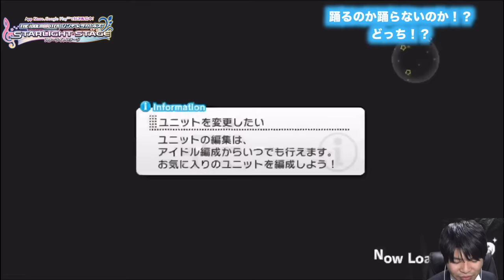ボーダーは10万越え！？果たして2000位以内入れたか！？（lunatic show）【デレステ】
イベントLunatic showお疲れ様でした！ということで本日はlunatic showの結果発表していくぜ！果たして踊るのか、踊らないのか！？